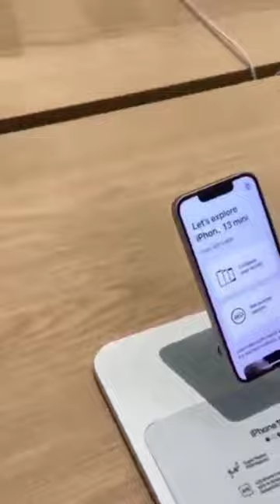Apple iPhone 14 Pro Max Launch. iPhone 14.